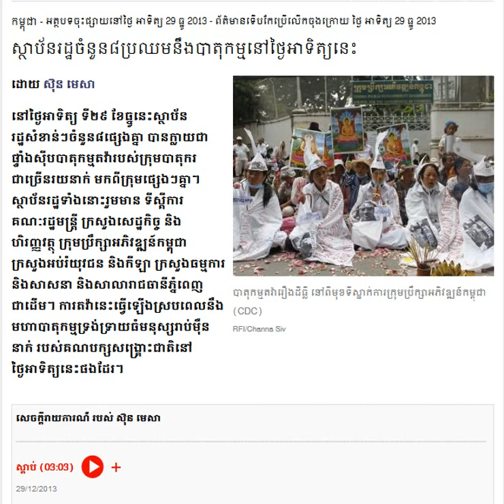8 Institutions of State Challenge Demonstrations on the Sunday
RFI Khmer News on December 29, 2013. 8 Institutions of State Challenge Demonstrations on the Sunday.
Listen to RFI Radio France International in Khmer about Khmer Hot News